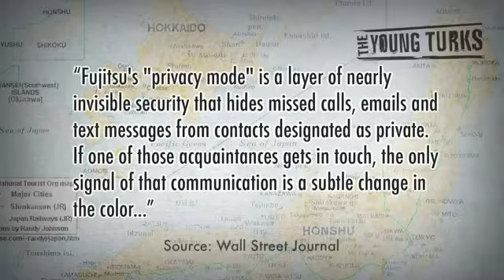'Infidelity Phones' Help Men Cheat in Japan